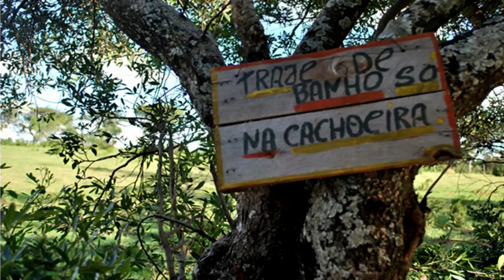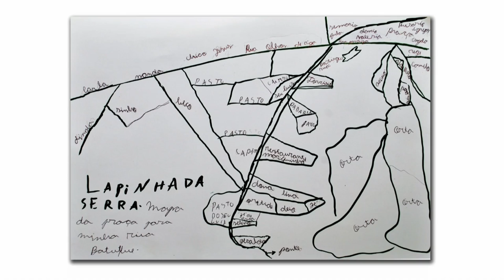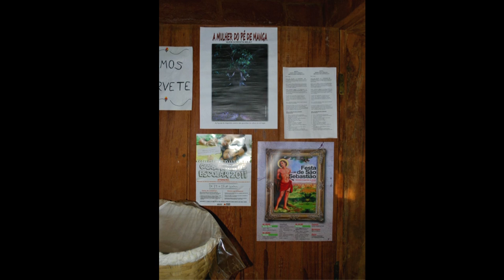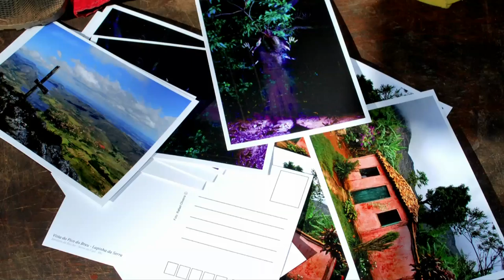Alexandre Sequeira: A boy's quest to protect his village from flying saucers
Alexandre Sequeira is a photographer, architect and professor at the Federal University of Pará within the Art Institute of Science. He teaches Semiotics and Visual Arts at the Federal University of Minas Gerais.